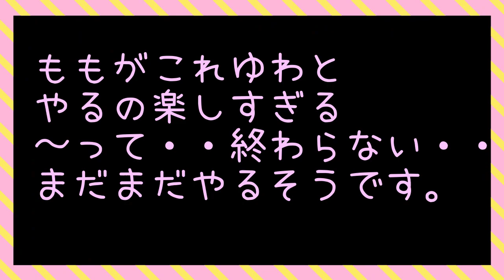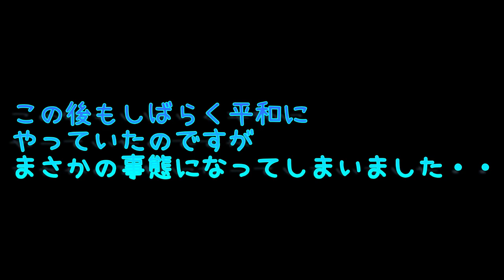LINEジェスチャーゲームで姉妹にハプニングが！本気で盛り上がりすぎた！？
ゆわももチャンネルは、親子の日常をゆるーくお届け。歌が大好きなゆわもも親子の今後は歌動画も増やしていきます！！YouTubeをやることで母として成長し、子供たちを幸せにできる瞬間が増え、子供との絆も増えました！！心が一番大切だとずっとその想いで育ててきて、実った瞬間がいっぱい。ゆわももグッズはこちらで買えます♡買ったよ！と教えてくれたら飛んで見にいくね！